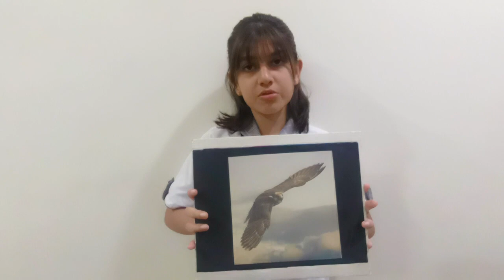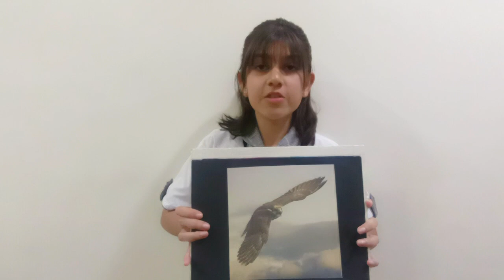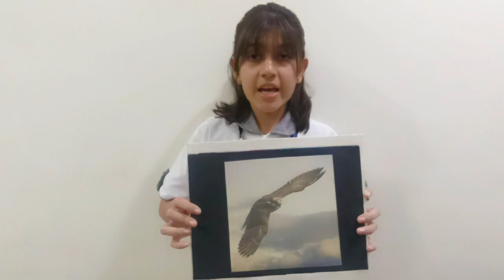'Unquote the Quote'- Students Voice Their Thoughts